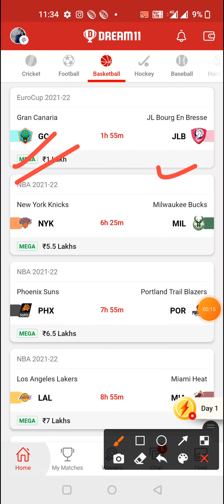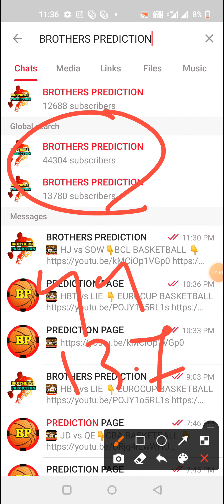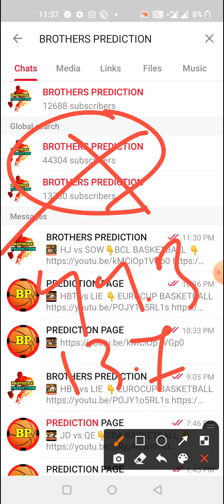GC vs JLB | GC vs JLB BASKETBALL DREAM11 TEAM PREVIEW TODAY MATCH | EUROCUP 2021-22